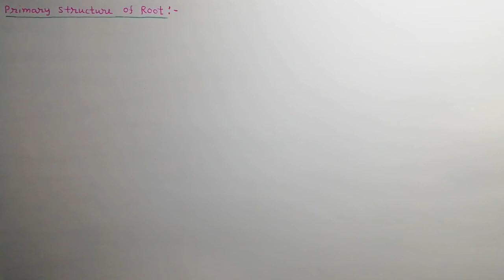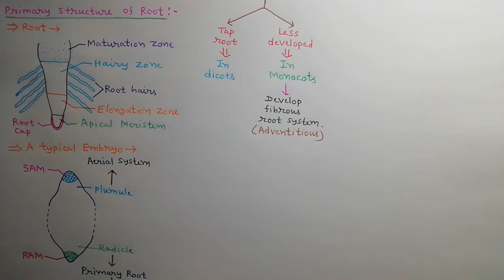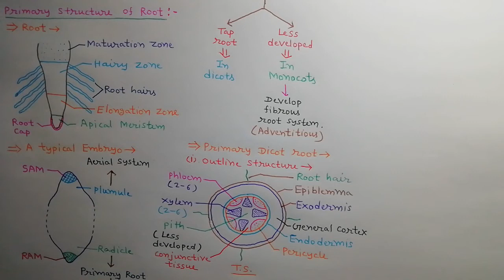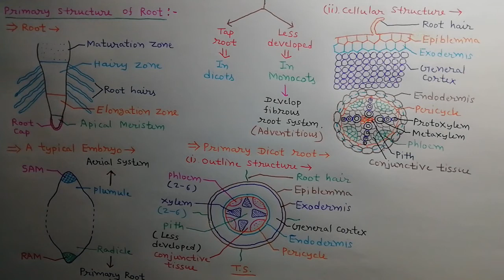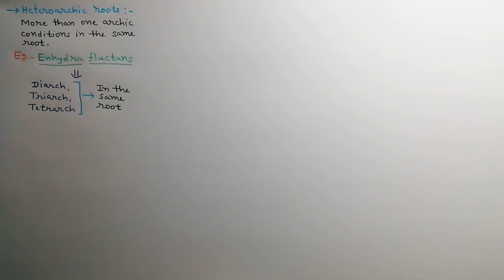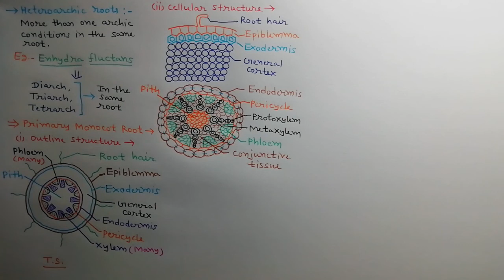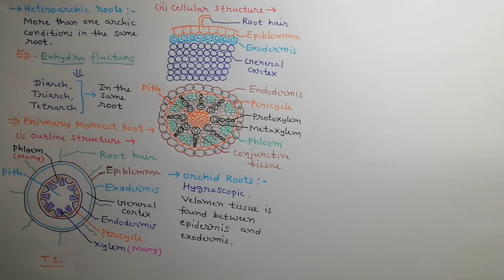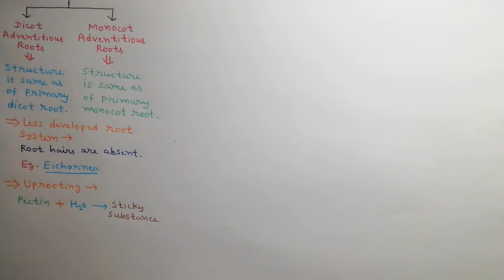Lecture 9 Anatomy of Angiosperms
Primary Structure of Root. For Science Students